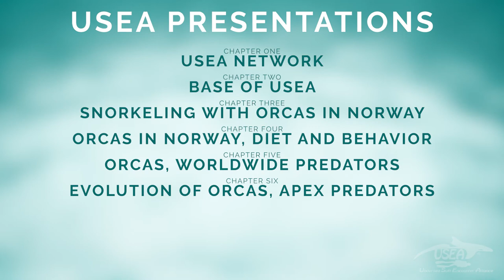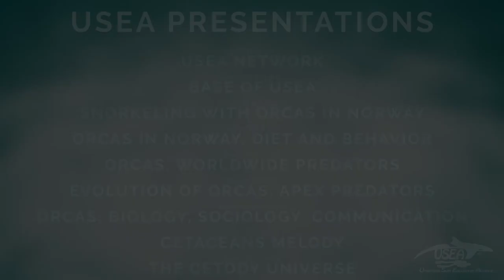USEA PRESENTATIONS - INTRODUCTION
Go into the depths with Lagree Fitness and Orca whale expert, Pierre Robert de Latour (@_orcaman_), to explore the mysteries of these beautiful creatures.

We hope you'll join us on this 9-part lecture series as we dive into the importance of preserving the apex predator as we try to understand their beautiful song and hypothesize what the future might hold.

Video Footage Provided by Tony Meyer
Stock Footage & Music: Storyblocks.com